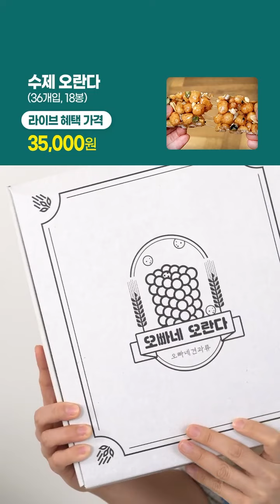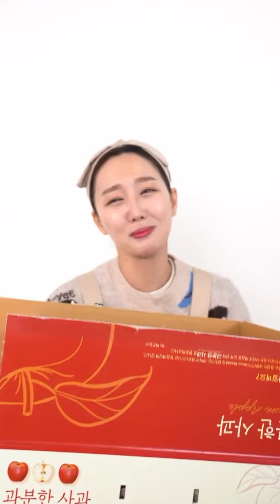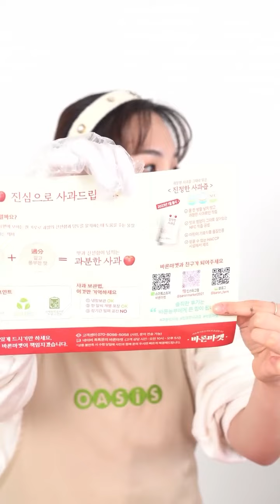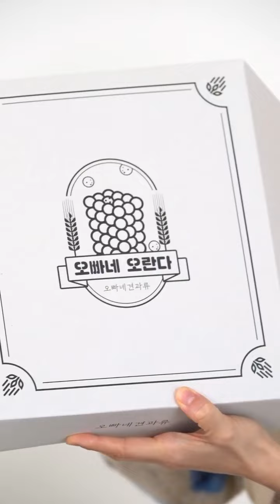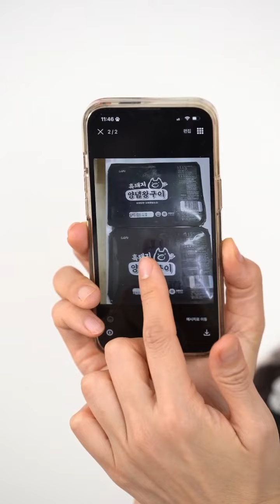[라이브 특가] 고소~달콤 끝판왕 간식 3종 모음 LIVE